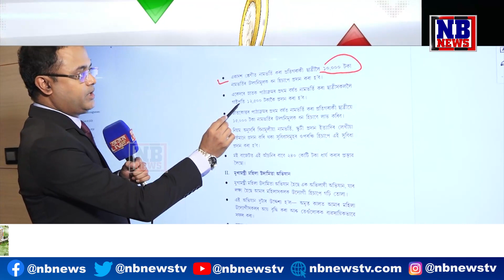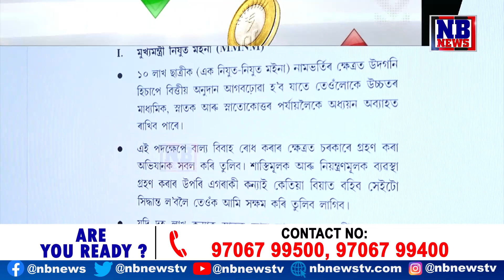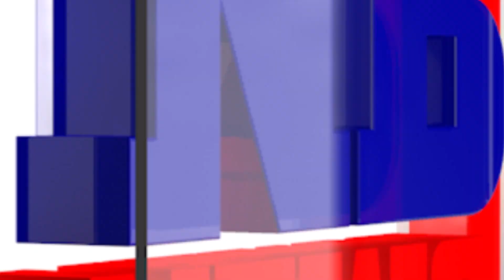ৰাজ্যৰ ১০ লাখ ছাত্ৰীয়ে গাইপতি পাব হাজাৰ হাজাৰ টকা। হিমন্ত চৰকাৰৰ বাজেটত ২৪০ কোটি টকা ধাৰ্য্য়।